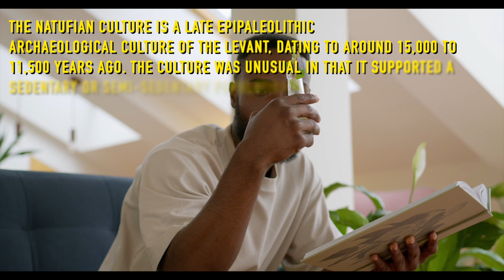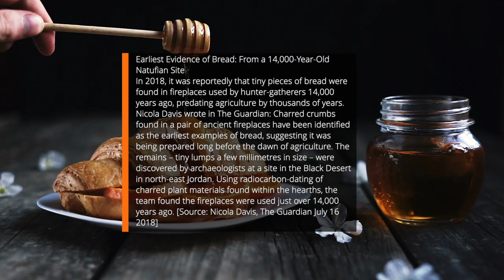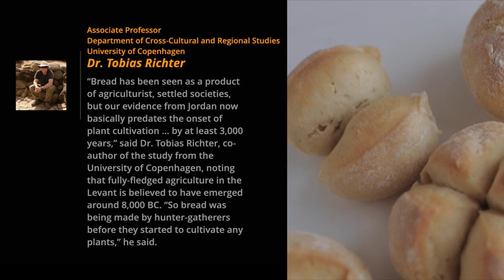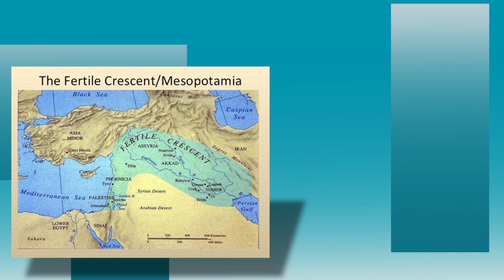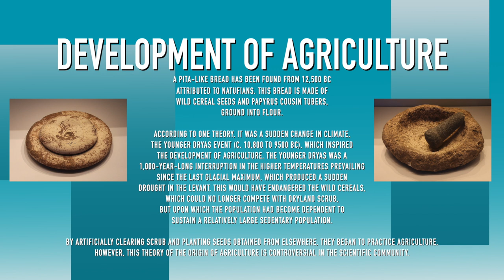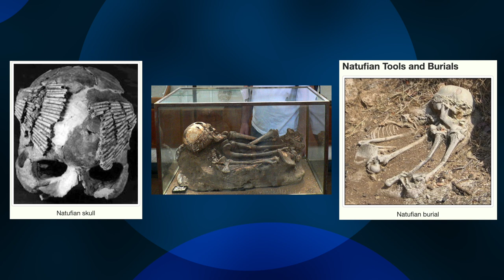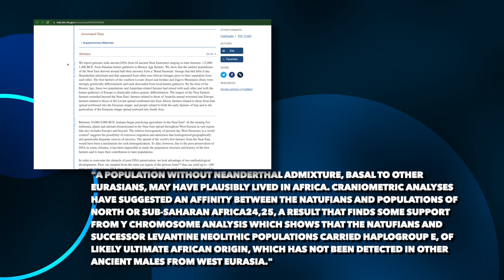The Natufians The Black People Who Invented Agriculture!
These people invented agricuture. They are responsibe for all the fruits and vegeables that we know of today. They are also the first people on the plante to bake bread. There contribution to socity is immeasurable and we need to know and pay homage to them for their inventions.